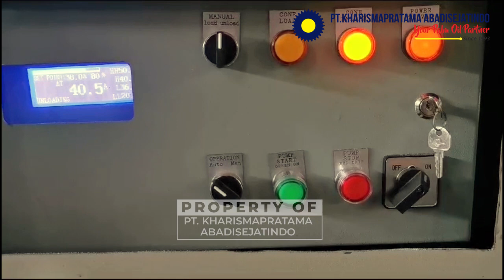TEKANAN SCREW PRESS MEMPENGARUHI KADAR MINYAK DI FIBRE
Summer by Lichu

PT. KHARISMAPRATAMA ABADISEJATINDO ( Your Palm Oil Mill Partner since 1993)

Our Product of Supply:
1. Steam Turbine ( Shinko) & Boiler
2. Screwpress, Digester, Sludge Centrifuge, Bunch Crusher, Ripple Mill/Nut Cracker, Rotary Brush Strainer, Tippler, Sand Cyclone, Rotary Brush Strainer, Hydrocyclone, CS-Continuous Sterilizer( CB Modipalm-Palmiteco)
3. Vertical Sterilizer ( Sawipac)
4. Sterilizer Door ( Univessel)
5. Hoist and Crane ( DEMAG & SWF KRANTECHNIK)
6. Vibrating Screen ( Sweco)
7. Fan & Heater
8. Chain & Sprocket
9. OIL loss Analyzer ( Foss NIR)
10. EFB Shredder & EFB Press = Pencacah Tandan Kosong Sawit & Press Tankos ( MUARBAN LEE)
11. Mesin Press Kernel Sawit /Kernel Crushing KCP ( Muarban Lee)
12. BIOGAS ( Muarban Lee )
13. Air Separator ( Sawipac)
14. PELLET MILL / PELLETIZING (Wood /Empty Bunch)
15. Water Treatment Plant (WTP), Waste Water Treatment Plant (WWTP), Reverse Osmosis (RO) System
16. Sparepart Mesin Pabrik Sawit

AFTER SALES SERVICE:
- Ready stock spareparts (worm screw, press cage,sterilizer door, packing,repair/recondition sterilizer door,
  re-meshing vibrating screen (20",30",40"), nozzle for centrifuge,rotor bar, ripple plate,travel wheel crane,flat cable,S1A Track/C-Track, etc)
- Maintenance Contract (crane, sludge centrifuge, etc)
- Modernization
- On call service&Inspection
- Technical Consulting

UNIT SALES - READY STOCK SPAREPART - TECHNICAL SERVICE & COMMISIONING

Untuk Keterangan Lebih Lanjut dapat menghubungi:
PT. KHARISMAPRATAMA ABADISEJATINDO
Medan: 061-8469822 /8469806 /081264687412